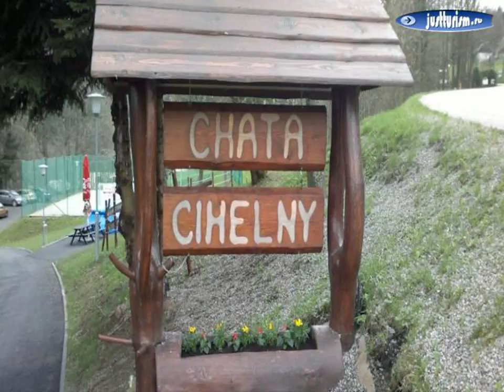Hotels, Czech Republic, South Moravia, Velke Bilovice - Apartman Hugo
Hotels, Czech Republic, South Moravia, Velke Bilovice - Apartman Hugo| stay in the Czech Republic, the Czech Republic tour, tours in the Czech Republic, Czech Republic hotels, tourism and leisure Czech Republic